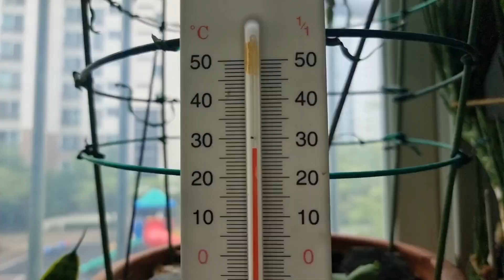식물들 주택에서 아파트로 이사한지 반달 변화가 생겼어요.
아파트 이사후 반달
바닥이 후끈 후끈
식물들 잎들은 후두둑...
가을아~~~ 빨리와라.